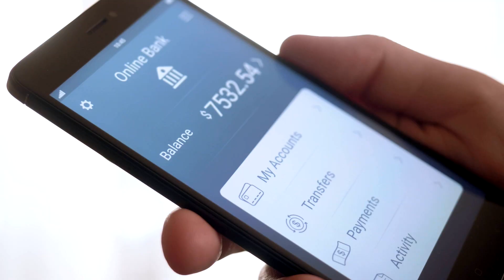Ask the Expert - Banking: Peoples Bank